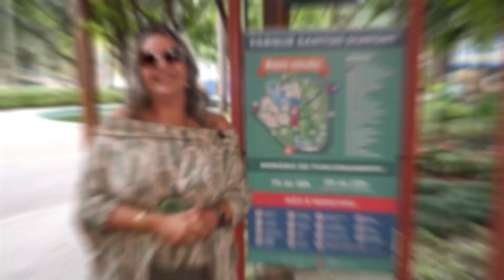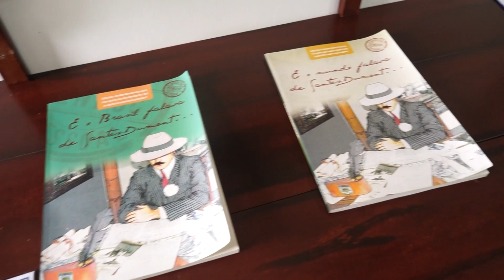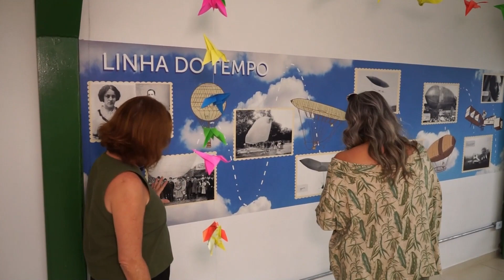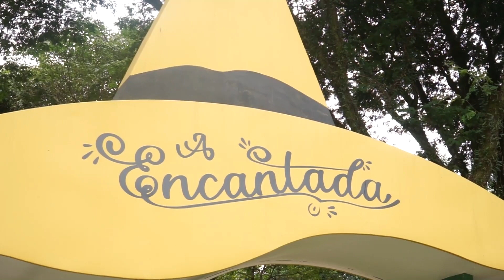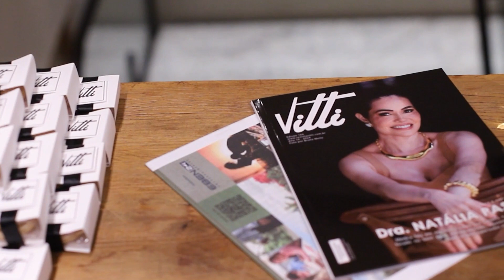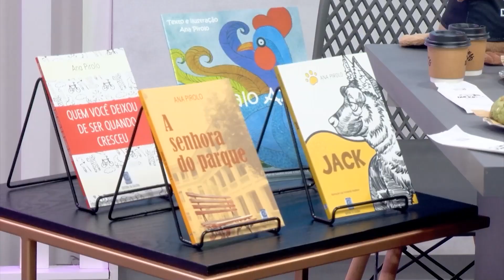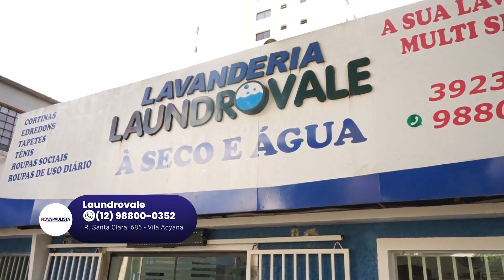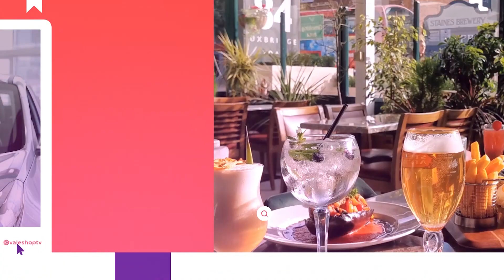PGM 800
Traga a sua empresa para fazer parte do programa que mais vende na TV Anuncie com a gente E-mail

📺 Assista ao nosso programa na TV Band Vale nas manhãs de sábado e domingo, e de segunda à sexta às 14:00!